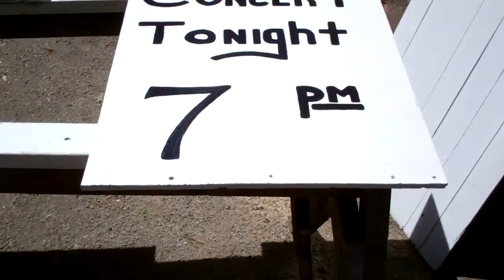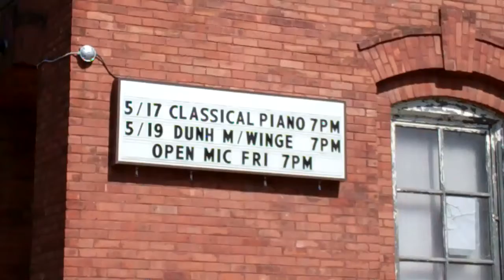Folding Sign at Hall 5-17-2012